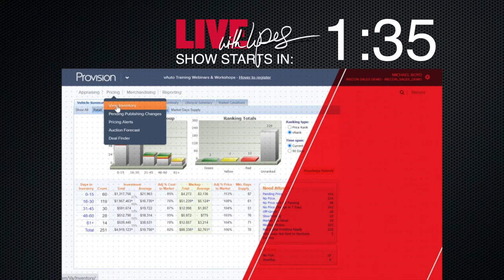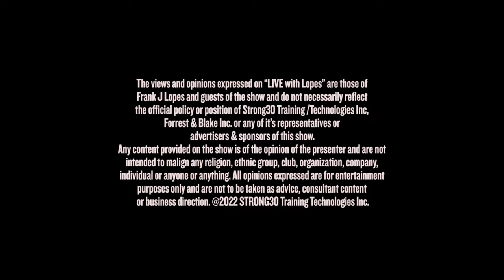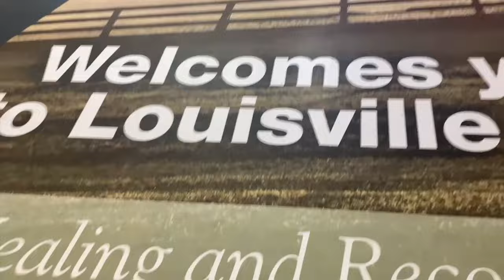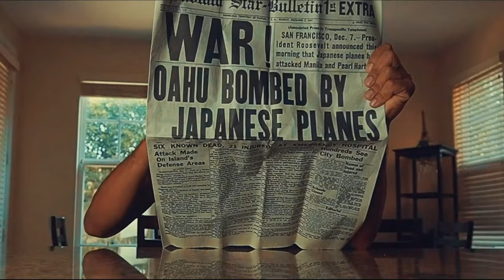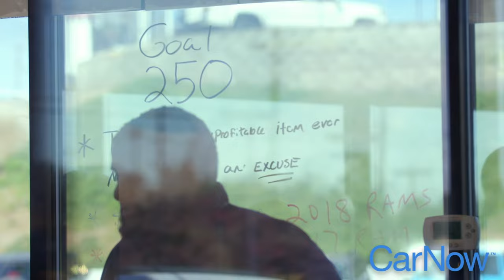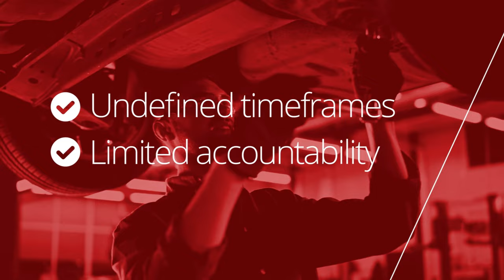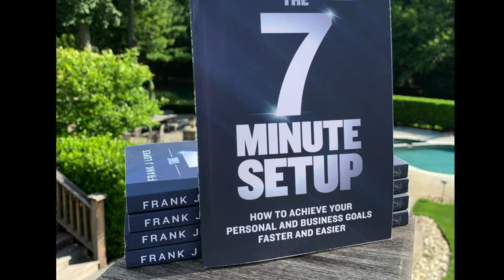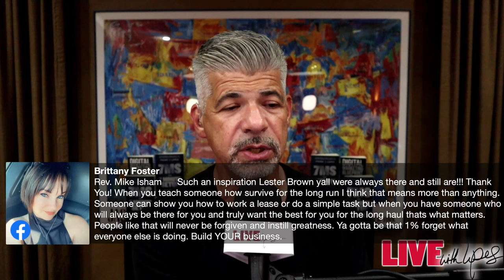Mistakes Managers Make & How To Stop Them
🗣Managers have the HARDEST & MOST COMPLICATED job in the Dealership!

I've said that for years & will continue to say it, probably for the rest of my career in Automotive.

AND with it being SO HARD.. and SO COMPLICATED, they also make many mistakes...
- Some they realize
- MOST THEY DO NOT REALIZE

So on this BRAND NEW EPISODE of
"The Best Show in Auto"...

TONIGHT- 9pm EST on this page or group.